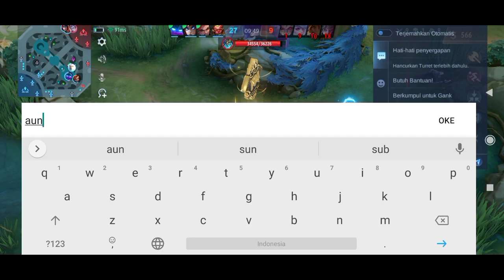INCAR MIYABI SAMPAI FEEDER !! DAMAGE VALIR BUKAN KALENG²‼️BUILD VALIR TERSAKIT 2023 - Mobile legends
Assalammualaikum wr, wb. , Terima kasih buat kalian yang udah support chanel ini semoga kebaikan kalian di balas oleh ALLAH SWT !! aminnn🙏😊

P:Name?
A:Tikho fa

P:Favourite hero?
A:Eudora

P:Gender?
A:Male

P:where do you come from?
A:Indonesia

P:What phone do you use?
A:Redmi note 9

P:what app you use to edit?
A:kine Master

P:What screen recorder you use?
A:I use Redmi screen recorderp

P:How to make me happy?